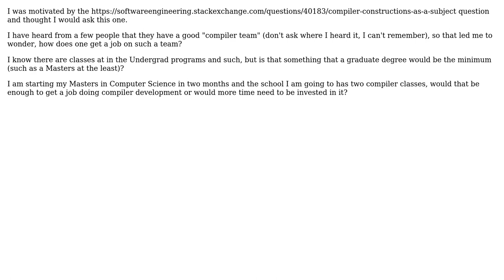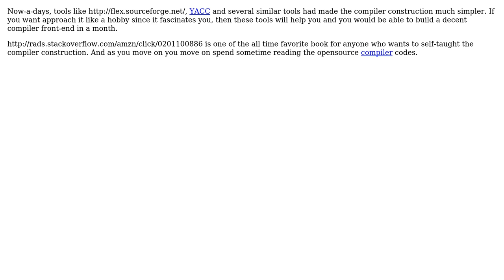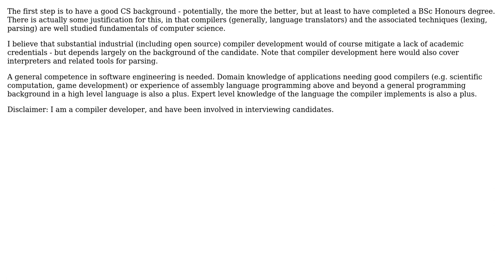Software Engineering: Compiler Jobs - How Much Education Is Needed (4 Solutions!!)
Software Engineering: Compiler Jobs - How Much Education Is Needed

With thanks & praise to God, and with thanks to the many people who have made this project possible! | Content (except music & images) licensed under CC BY-SA | Music | Images & others | With thanks to user ThomasMcLeod user sharptooth user Jetti user grrussel and the Stack Exchange Network Trademarks are property of their respective owners. You are responsible for your own actions.